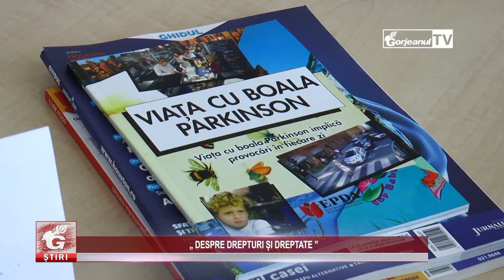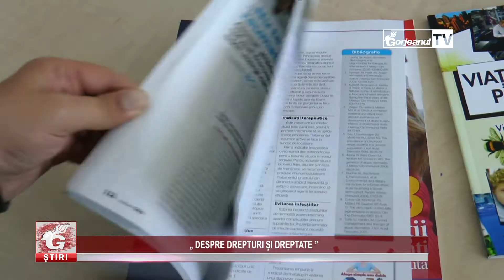„ DESPRE DREPTURI ȘI DREPTATE ”